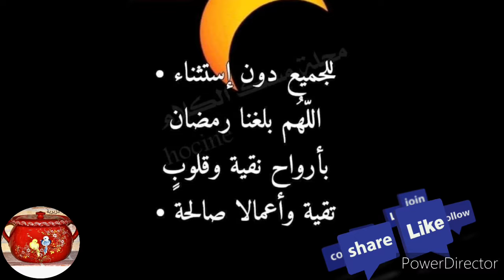شربة مقطفة الجزائرية التقليدية chorba mkatfa algéroise traditionnelle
من ضمن عشرات وصفات الشوربات الجزائرية..تعتبر شربة المقطفة من الوصفات القديمة العاصمية الي آلت الى الزوال

بنفس الطريقة شربة الفداوش او الفرميسال
من وصفات رمضان الجزائرية الراقية
Ancien plat parmi d'autres en voie de disparition , essayons de faire revivre notre chorba mkatfa ou vermicelles faits maison, recette typiquement à l'ancienne